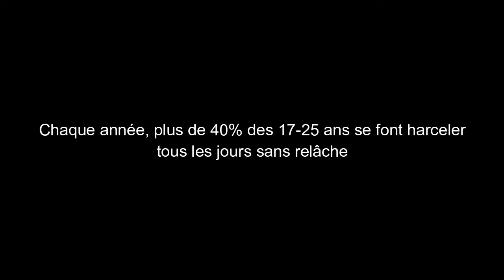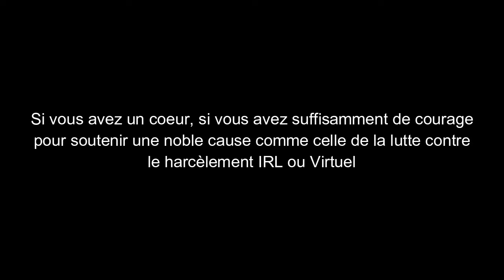JE DIS STOP AU HARCÈLEMENT !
Le harcèlement fait partie de l'une des causes de mortalité les plus fréquentes chaque année. Nous nous devons d'agir contre ce fléau !

Contact téléphonique : 3020 (service à votre écoute)

(Un grand merci à Lucas pour ce message rempli de sincérité)

Et d'activer la 🔔 pour recevoir les notifications !